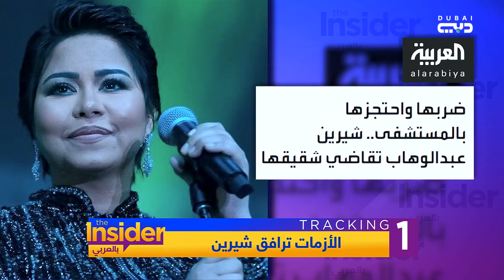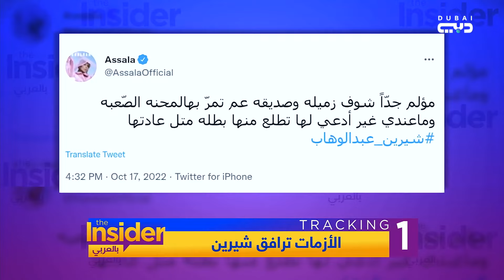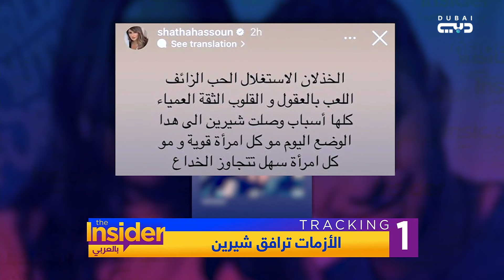أمنية والدة شيرين عبد الوهاب لها في عيد ميلادها لم تتحقق - بالعربي The Insider